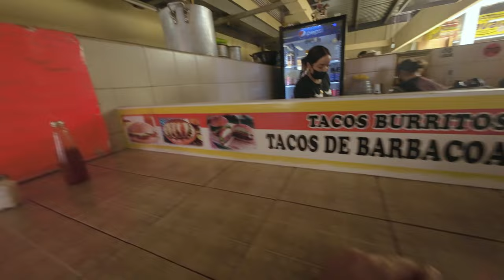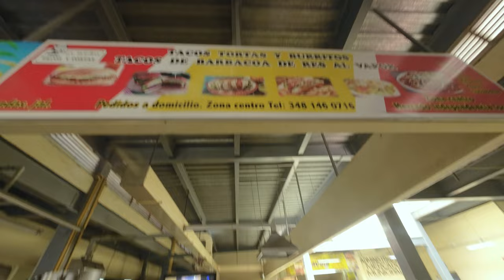Comiendo una rica torta de barbacoa mmm que rica aqui en arandas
Frankie Lopez productions
Arandas jalisco